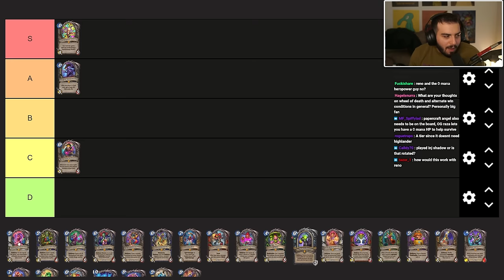The Only Whizbang Tier List That Will Tell The Future